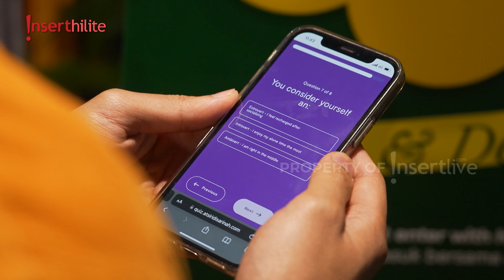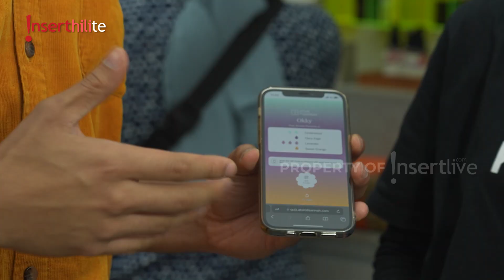Wow!! Ternyata di Mall Jakarta Bisa Buat Parfum Lewat Aura Kita Lho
Kebanyakan orang memilih parfum karena suka dengan wanginya. Namun di salah satu mal di Jakarta, kita bisa membuat parfum berdasarkan aura kita. Hah, kok bisa sih?! Yuk kita lihat jalan-jalannya Okky Alpharessi kali ini di Kelana Wisata.